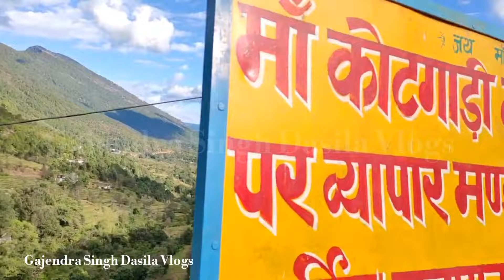Maa Kotgadi Devi Temple.Kotgari.History मां कोटगाड़ी देवी मंदिर।। मां कोकिला देवी मंदिर।इतिहास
Today I show you . Pankhu's kotgari maiyya of Kokila Devi. in which I will tell you a lot about Story of Bhaisaura people in relation to Goddess .Where was Devi's first establishment . it's called  Naul Devi . For what maiyya left Naul Devi's place. About bhanari golu and for temple visit .  Pathak people of Dasoli village here and Karki people are priests of Bhandari Golju.  In the evening, the hill here starts taking the form of a snake.
.This is the hill of Kalia Nag .There is a war mark on shakti . There are many stories about the water here. People have more faith in the court of Kotgari temple than the Supreme Court.

कोटगाड़ी मंदिर ॥ विकराल.
मैया कोकिला कोटगाड़ी भग..
यहाँ माँ भगवरती करती हैं co.
कोटगाड़ी की देवी मैया का इ..
मां कोटगाड़ी देवी के बारे मे.

Time stamped ---

00:00-00:18-introduction
00:19-01:47-Story of Bhaisaura people in
                        relation to Goddess
01:48-02:37-Devi's first establishment
                       Naul Devi
02:38-04:35-That's why mother left Naul
                        Devi's place
04:35-05:20-bhanari golu
05:21-06:08-for temple visit
06:09-06:34-Pathak priest of Dasoli
                       village
06:35-06:49-karki people bhanari priests
                        of golju
06:50-07:25-it turns into a mountain
                        snake
07:26-08:23-This is the hill of Kalia Nag
08:24-09:39-there is a war mark on
                      shakti
09:40-10:34-story of many streams
10:35-12:25-more trust than supreme
                      court
12:26-12:50-Story of Bhadranag
12:51-15:19-about the temple
15:20-16:19-last two words

Credits:

For Song-- Thankyou YouTube Creative
                    common attribution for the
                    song

 Thankyou YouTube Creative common attribution

                      - Creative common attribution ( reuse allowed)

Humbal Request

Travel and blogs, motoblogging, to know the secrets of any place and its historical information and history, please subscribe and share my channel And by commenting, you will tell how you like my videos and on which topic you would like to see the video further.

kotgari mandir in uttarakhand
kotgari mata ka itihas
kotgari mandir ki kahani
kotgari mandir pithoragarh
kotgari ki devi maiya,
parad shivling,
कोटगाड़ी मंदिर || विकराल,
मां ने दिए दर्शन सभी को आ,
यहाँ माँ भगवती करती हैं Co,
Maa Kotgadi Devi Te,
न्याय की देवी माँ कोटगाड़,